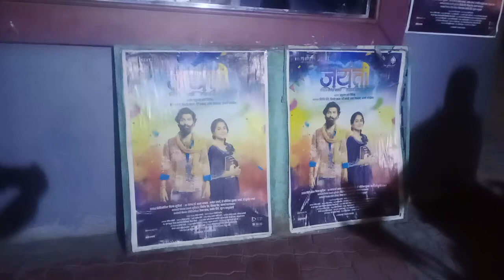Uprising Bahujan film Industry Review of Jayanti Cinema जयंती देखने पर बुलडाणा दर्शकोकी प्रतिक्रिया